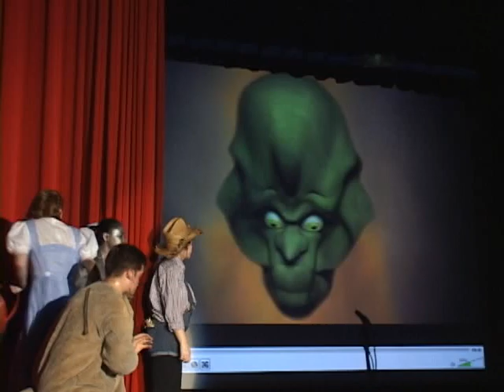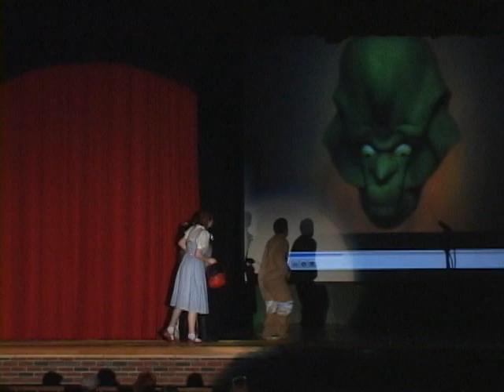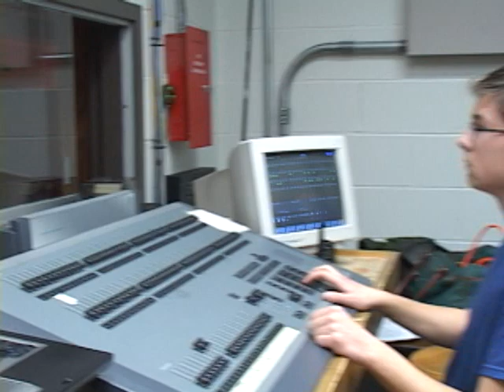Fitch High School Drama Presents The Wizard of Oz